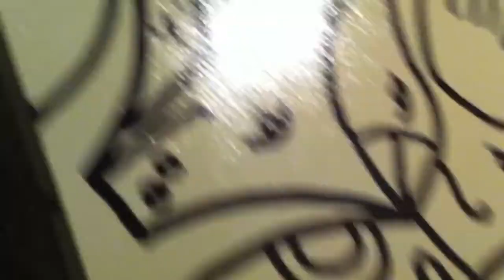kijk doos Job Reuten